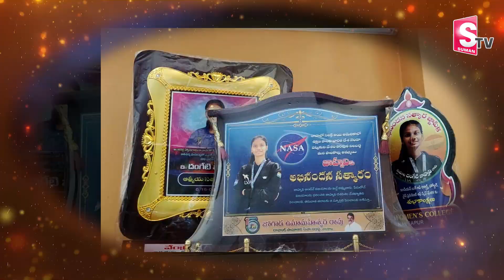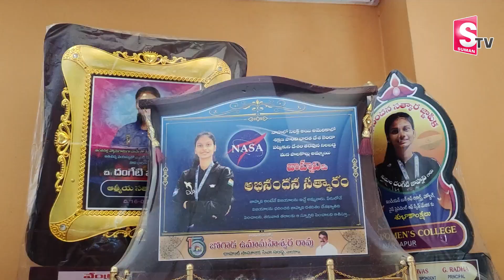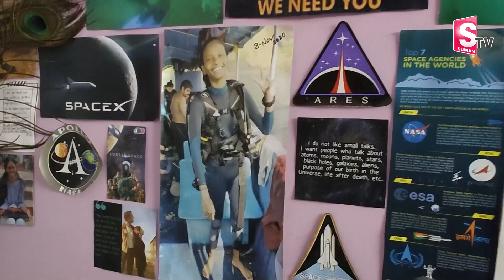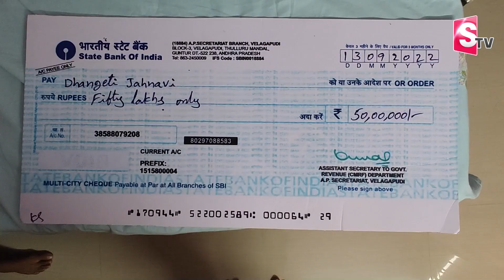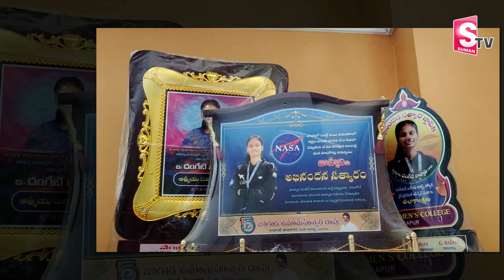CM Jagan Helps 50 Lakh Rupees to Jahnavi to Become Astronaut | CM YS Jagan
CM Jagan Helps 50 Lakh Rupees to Jahnavi to Become Astronaut | CM YS Jagan |  @SumanTV Telugu